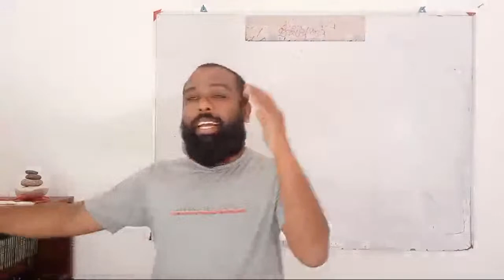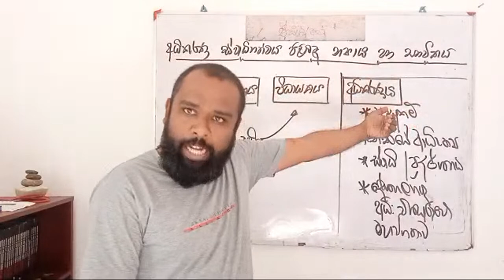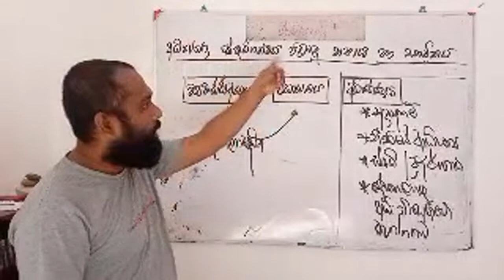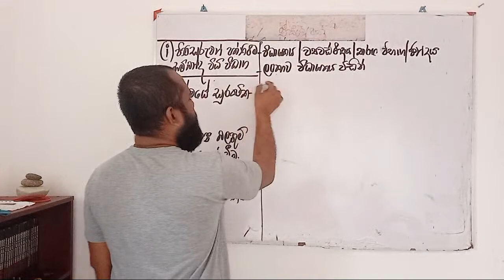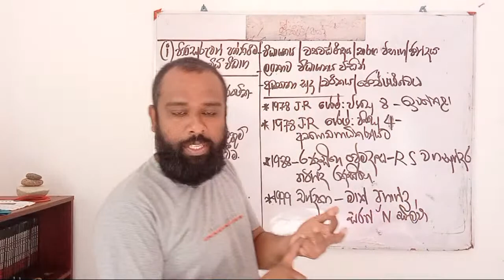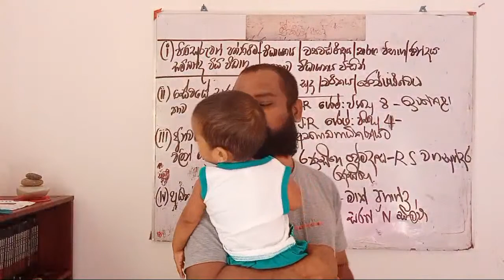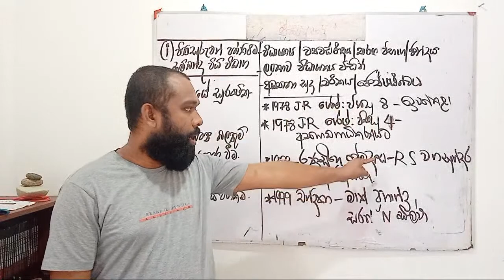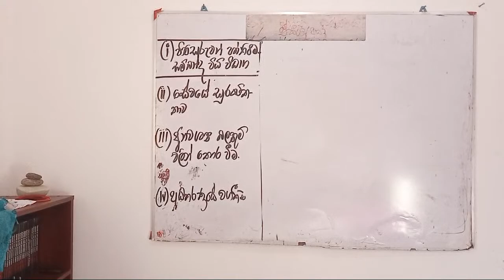1978 අධිකරණය ස්වාධීනද Episode 13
1978 අධිඅරණය ස්වාධීනද?

l ජේ.ආර් අධිකරණ විනිසුරුවන් බලහත්කාරයෙන් ඉවත් කිරීම.

l ප්‍රේමදාස විසින් ජ්‍යේෂ්ඨත්වයෙන් අඩු පාරින්ද රණසිංහට අගවිනිසුරුධූරය ලබා දීම

l චන්ද්‍රිකා විසින් ජ්‍යේෂ්ඨත්වයෙන් අඩු සරත් එන් සිල්වාට අගවිනිසුරුධූරය ලබා දීම

ඇතුලු අනීතික වැඩ ගැන අසා දැනගන්න. ඉගෙනගන්න.

( මෙය උසස්පෙළ දරුවන් වෙනුවෙන් සැකසූ පැහැදිලි කිරීම් සහ සටහන් ද සහිත වීඩියෝවකි )